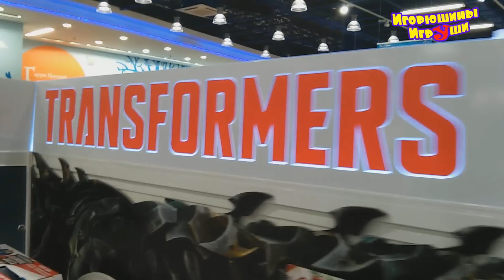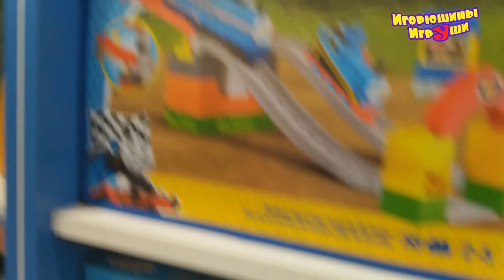Игрушки для детей Томас и друзья Брюдер Машинки Shopping in toys kids store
Привет, ребята! В этой серии Игорюша идет смотреть игрушки в детский магазин Детский Мир. В магазине игрушек есть огромный Томас, огромная пожарная машинка и машинка Брюдер, а также большой стенд CAT  с ковшом Shopping in toys kids store
Спасибо большое за просмотр, нашего канала!
Thanks а lot for watching our channel!
Thanks
Другие видео можно посмотреть здесь:
More videos can be found here: